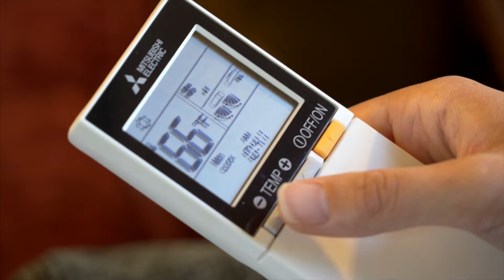2018 DAVE'S WORLD Maine Public 15